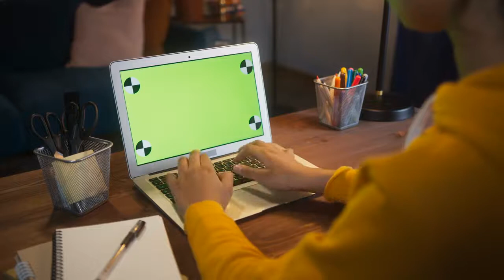Woman works Laptop Green Screen video footage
💻 Follow Instructions:
2. Download Video And Edit A little bit like (voice-over, add text, etc)
3. Must put this following in your video description 👇👇👇